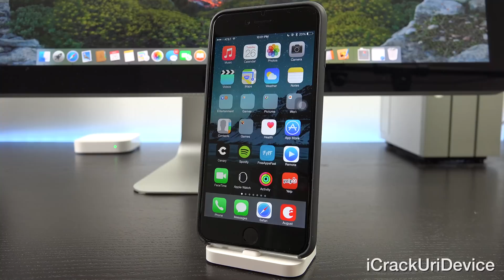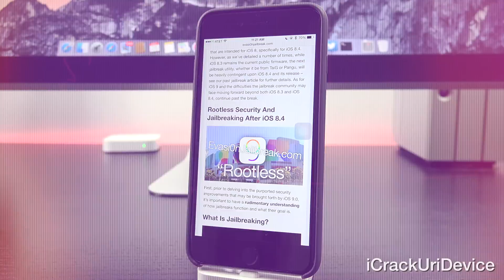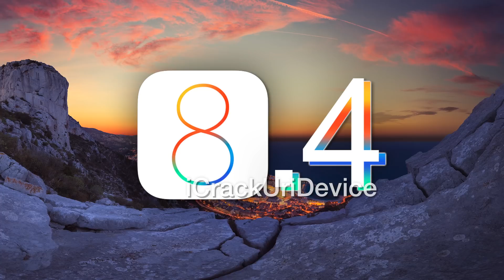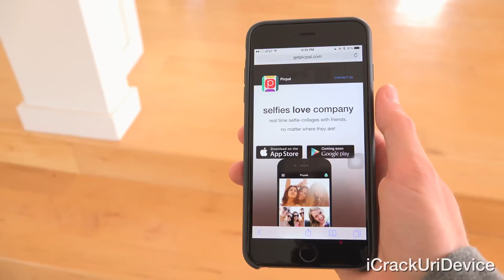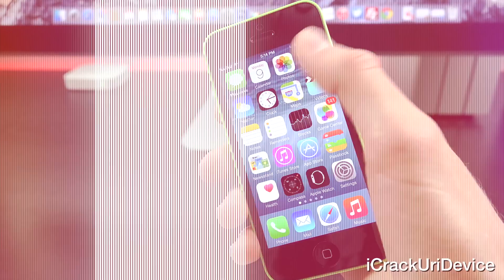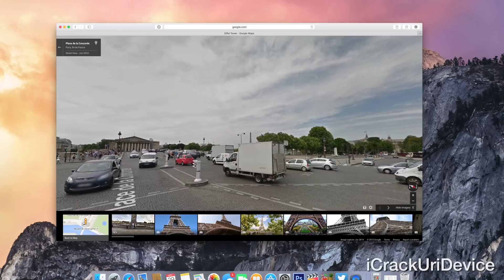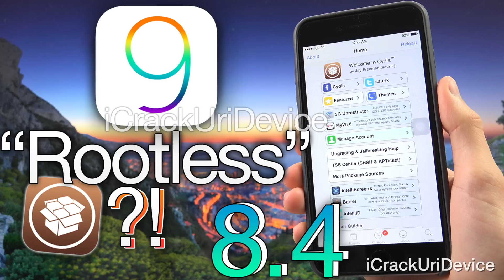iOS 8.3 Jailbreak & iOS 8.4 Coming? iOS 9 Features - Reboot Jailbreak Exploit, 8.4 Release & More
BestTechInfo and Rumors 229:
NEW 8.3 iOS Jailbreak and iOS 8.4 Release Coming? iOS 9 Leaked Features, Text Message Reboot bug and WWDC are all discussed.

 Secondary Topics:
Jailbreak TaiG iMessage iOS 8.3 bug to expedite iOS 8.4 and the utility, Apple's latest Macs and iOS 9's Proactive are mentioned.

1. Download The Coolest Selfie App Available (Jailbroken Or Not)

2. Last iOS 8.4 & 8.3 Jailbreak Where Is It? Apple TV 4, iPhone 6S - iOS 8.4 Release Date Episode

4. Unjailbroken iOS 8.3 Equivalent Apple Watch OS 1.0.1 Update - Features, Changes And How To Update

5.  How to Turn OFF (Reboot) Your Friends' iPhones By iMessage, Potential Jailbreak Development iOS 8.3 Bug

7.  New Jailbreak For iOS 8.3, iOS 8.4 Expedited By Reboot iPhone Text Message Bug

9. Reboot (Turn OFF) Your Friends' iPhones By iMessage, iOS 8.3 Bug For Jailbreak? Text Message

10. New Jailbreak Guides, iOS 8.3 Walkthroughs, Unboxing And Apple Videos will be Posted on My Channel!

 Note: With the Jailbreak contingent upon iOS 8.4 and the iOS 8 text bug, expect an 8.4 release soon.